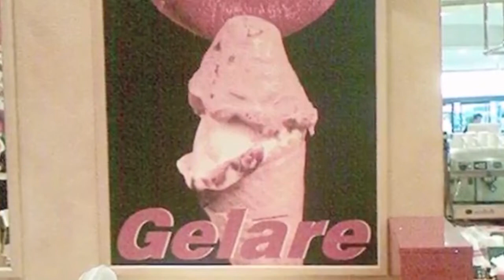20 Pictures that Prove You Have a Dirty Mind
20 Pictures that Prove You Have a Dirty Mind